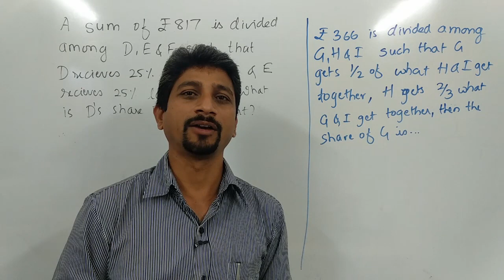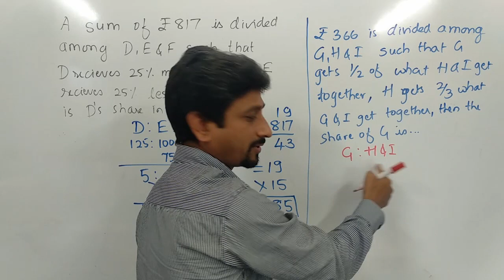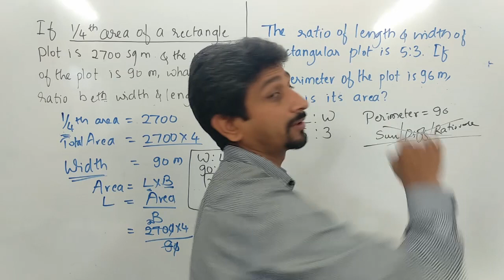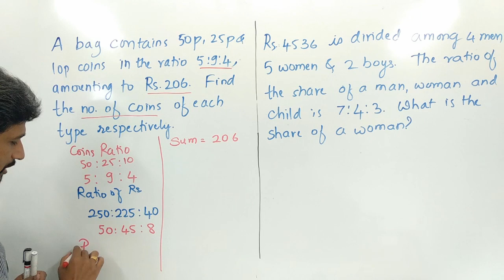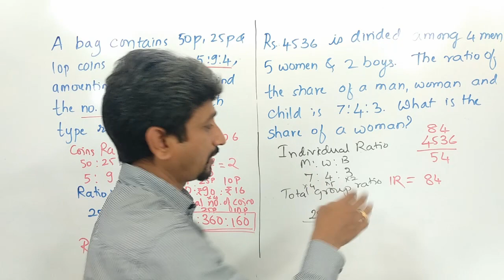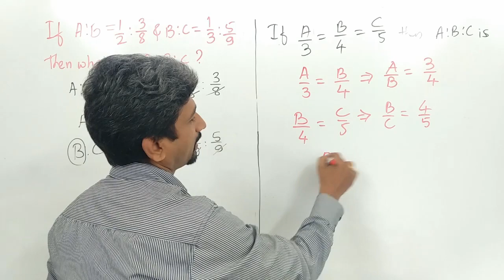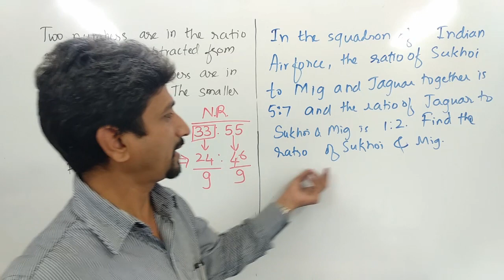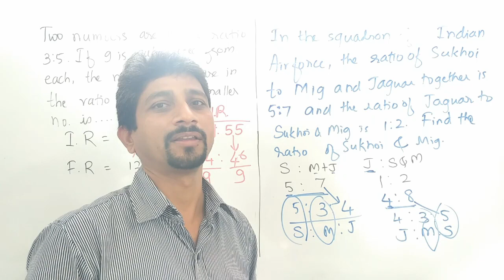How to Solve Ratios in a blink 4 !ಅನುಪಾತವನ್ನು ಹೊಸದಾಗಿ ಕಲಿಯಿರಿ -4! IBPS Exam in Kannada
Ratio in kannada, Quatitative Aptitude, Maths in Kannada,

ಇಲ್ಲಿಯವರೆಗೆ ಅನುಪಾತವನ್ನು ಕಲಿತ ರೀತಿಯನ್ನು ಬಿಟ್ಟು ಹೊಸ ರೀತಿಯಿಂದ ಇಲ್ಲಿ ತಿಳಿಸಲಾಗಿದೆ.  ಈ ರೀತಿಯಿಂದ ಅರ್ಥ ಮಾಡಿಕೊಂಡಾಗ ಪ್ರಶ್ನೆಗಳನ್ನು ಎಷ್ಟು ಸುಲಭವಾಗಿ, ತ್ವರಿತವಾಗಿ ಬಿಡಿಸಬಹುದು ಎಂಬುದನ್ನು ಈ ವಿಡಿಯೋದಲ್ಲಿ ನೋಡಿ.

Ratio and Proportion fastest way.  You can understand Ratios in a new way by which you will be able to solve the questions in a jiffy.  Watch and enjoy the video.

This is YouTube channel for IBPS Coaching. Bank Exam Coaching in Kannada Language by Destine Institute. Helpful for those preparing for Bank Exams IBPS, IBPS RRB, Specialist officers, SBI and RBI Exams, Railway Exams, SSC, IAS, KAS, and other competitive Exams.